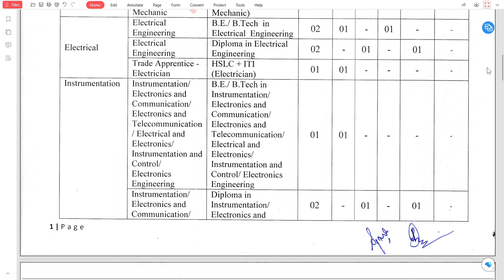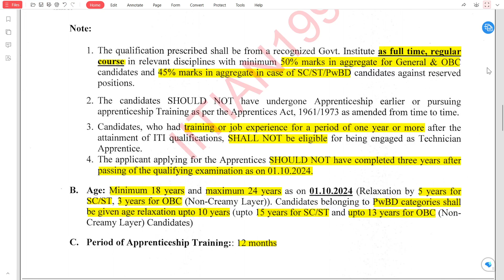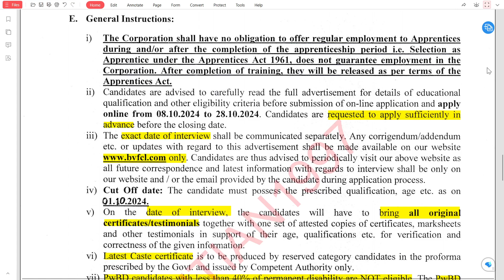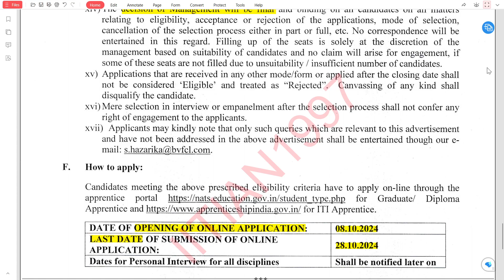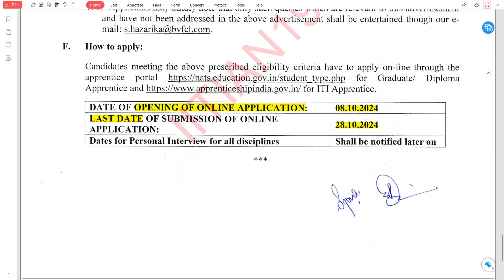BVFCL APPRENTICESHIP | ASSAM | OCTOBER 2024